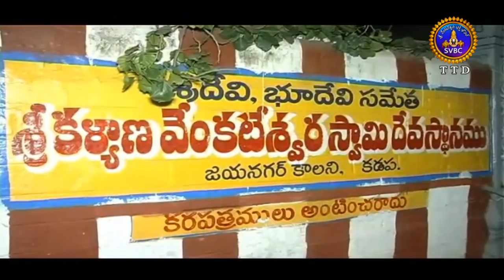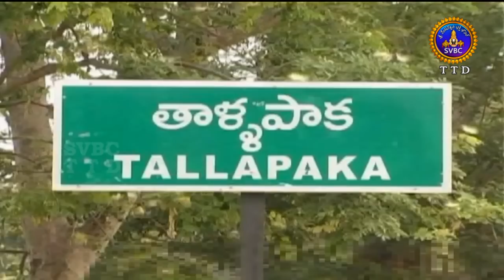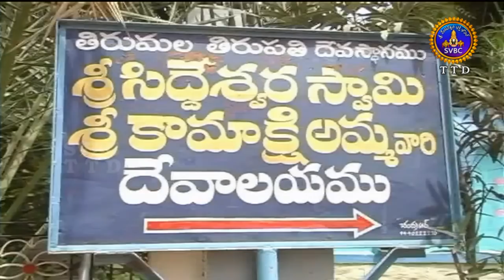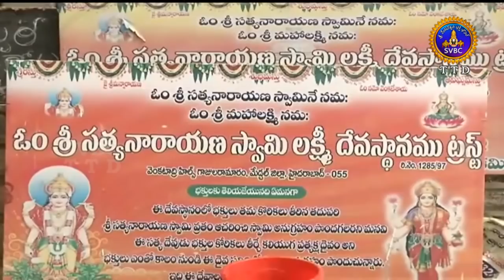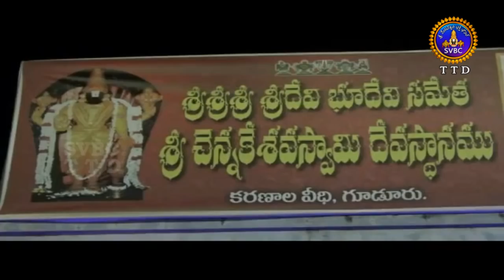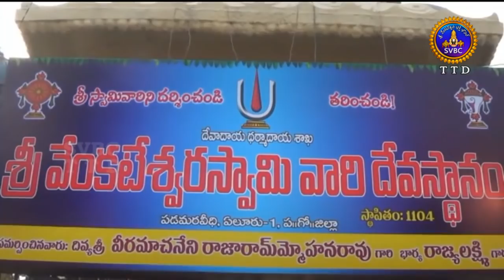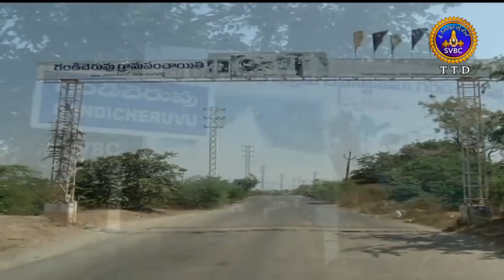ఆధ్యాత్మిక విశేషాలు | Adhyatmika Visesalu | 10 PM | 27-12-18 | SVBC TTD